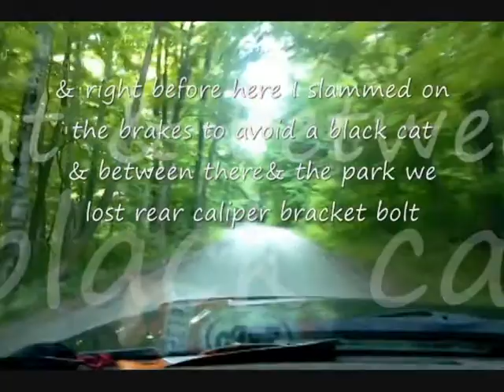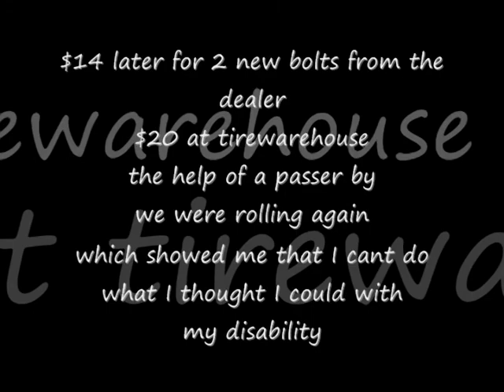Overlanding ~ When a Black Cat Crosses Your Path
could happen to anyone

but with my luck it was me

& no I'm not killing any animal, its a form to vent

I really have to thank the young gentleman Lynn who came to our rescue